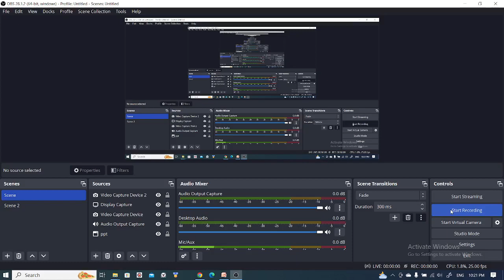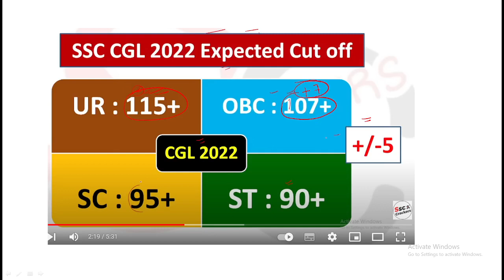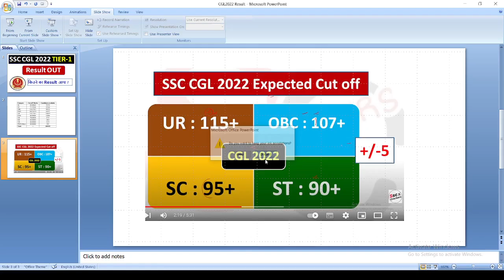SSC CGL 2022 Tier-1 Result OUT | Cut Off | Official Notice